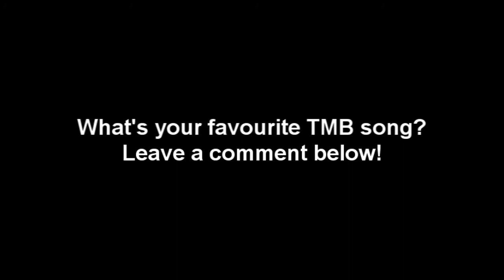The Midnight Beast -- Full Album Download!!!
Full album including all of their Youtube singles:

Songs included:
Tik Tok (Parody)
Down (Parody)
Lez Be Friends
House Party
Ninjas
Friends For Never
Daddy
XXXmas Buddies

All songs are 320kbps HQ

If you torrent make sure to seed!